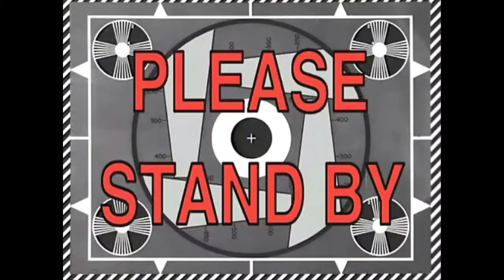Cafe tavera dinner🍛🍛